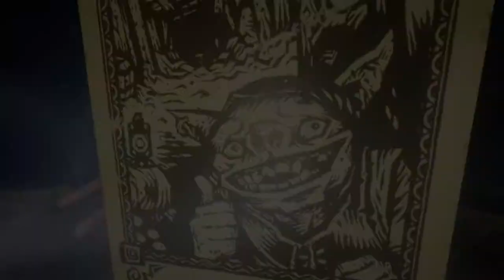Evna Plays Hand of Fate 2 Episode 83 Keturah' Story